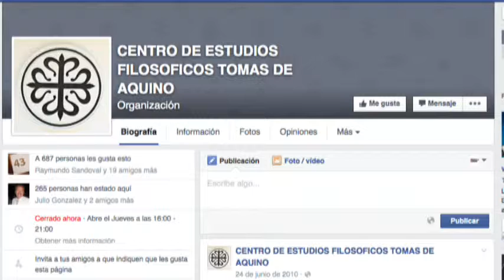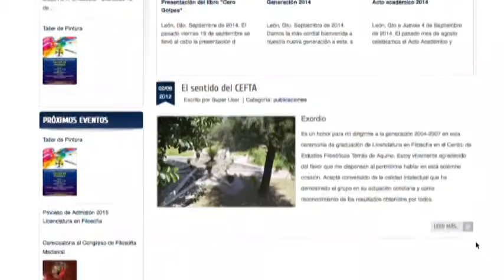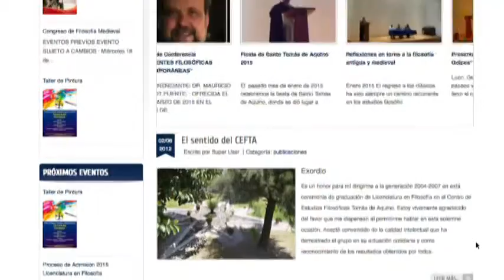Se realizará en León el Congreso de Filosofía Medieval Revolucionarte 2015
José Jaime Pérez Lucio y Ana Lizbeth Rangel Rodríguez hablan del Congreso de Filosofía Medieval Revolucionarte 2015 que se realizará del 18 al 20 de noviembre en el Centro de Estudios Filosóficos Tomás de Aquino.